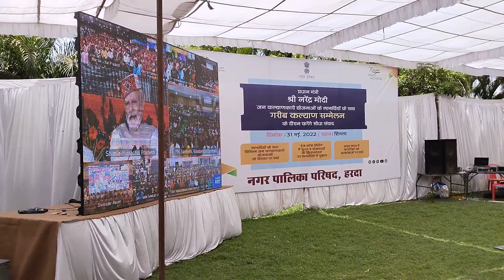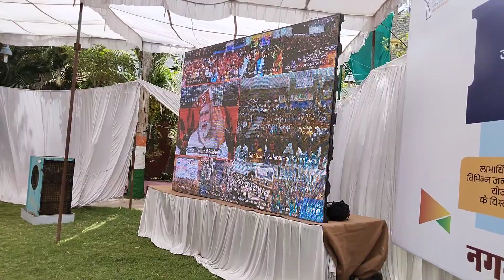हरदा live-प्रधानमंत्री नरेंद्र मोदी के कार्यक्रम में खाली कुर्सी सुन रही भाषण,यह स्थिति हो गई BJPकी